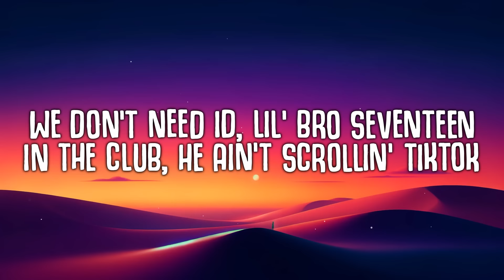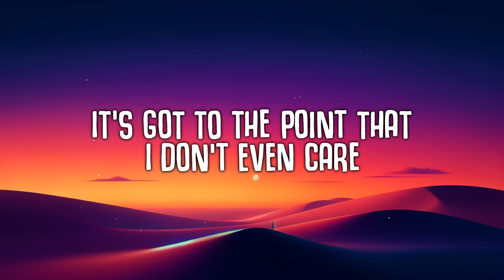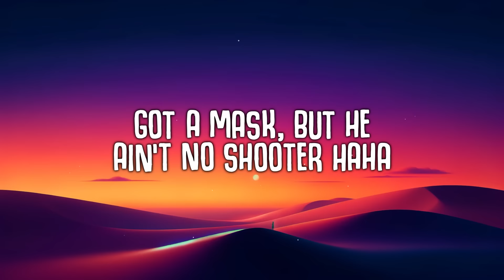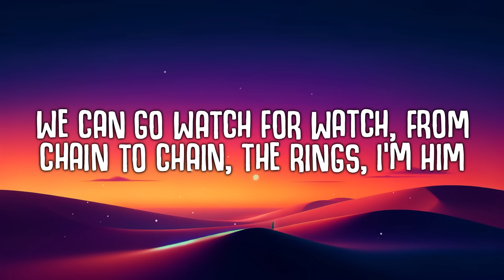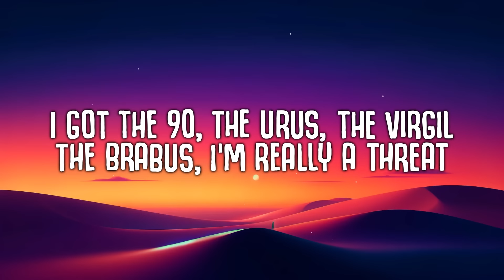Central Cee - BAND4BAND (Lyrics) Ft. Lil Baby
Central Cee - BAND4BAND Ft. Lil Baby

🎤  Lyrics:
I'm not in the mood 'cause my flight delayed
So I jumped on a private jet and I'm askin' the pilot the ETA
Lambo' parked on the landin' strip, everyone in my gang and my DJ paid
Why's my man talkin' 'bout Insha'Allah? These times, he don't even pray
Why's my man wearing a Jesus piece?
How does she squeeze in them jeans?
Big behind and petitest waist
Take time with the GBG, we don't beef nobody like GBK
Woke up on the wrong side of bed, so he's gonna gеt slapped if I don't have my P's today
I love my young boy, I won't lеad him 'stray, I'm stuck to Lil' Bro like PVA
Paid already, I don't need no hit song
We don't need ID, Lil' Bro seventeen in the club, he ain't scrollin' TikTok
F's just saw him a thick one, "Which one? Who do you want, bro? Pick one"
If I shoot my shot, I'll hit one, matter of time 'til I get them all ticked off
Alright

[Chorus: Central Cee & Lil Baby]
We can go band for band, fuck that, we can go M for M
Quarter mil' for the Maybach truck, double R with the factory rims
I got the 90, the Urus, the Virgil, the Brabus, I'm really a threat
It's got to the point that I don't even care, I got jewels in the safe that I don't even wear

[Verse 2: Lil Baby & Central Cee]
Uh, bro'll do it for some shoes and some clothes, you'll see what he'll do for a necklace
'Rari truck, it look like a spider, it's crawlin' a dollar on just accessories (Damn)
She made me wanna go harder, I like her whole aura, I think I'm obsessed with her
They hit him up on his birthday, did him the worst way, he had a death wish
I get right under they skin, I don't even try, I guess I can't help that shit
I'ma have love for bro for life if we talk or not, I step with 'em
Of course you can beat me at talkin', ain't no back and forth, wait 'til we catch up with him
Knockin' a bag and makin' the opposite mad, I done fell in love with it
UK Selfridges with a cute one (Ooh)
Bank account look good, this a new one (Yeah)
You the type like to type on computers (Wow)
Got a mask, but he ain't no shooter (Haha)
Top ten, but she don't act bougie
Me and your friends can go to Aruba
Hit France, it depend on my mood
This a Maybach Benz, this ain't no Uber
Mama got a body like Kim and 'em
Mama been killin' that gym
We can go watch for watch, from chain to chain, the rings, I'm him
I done got rich, but I'm still with the shit, land in London and go to the ends